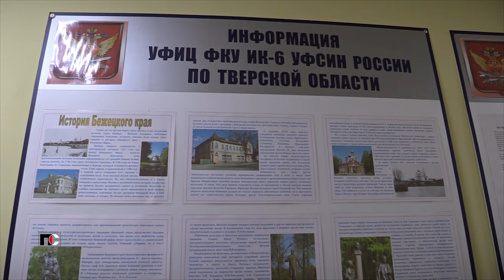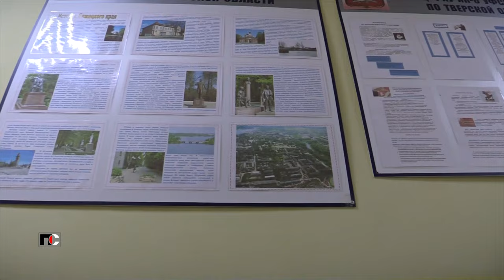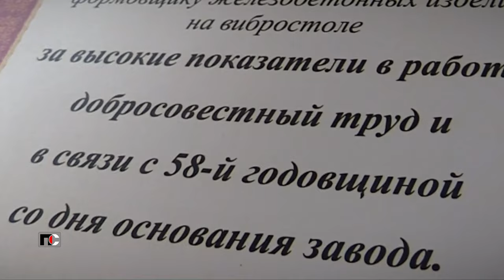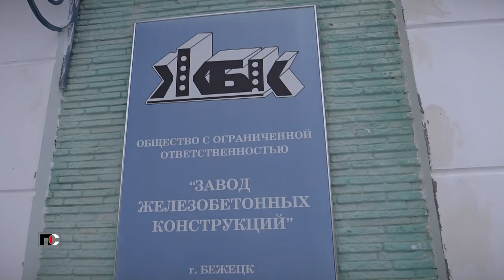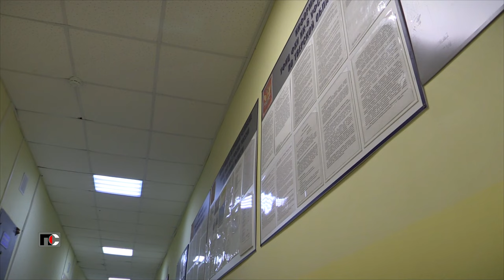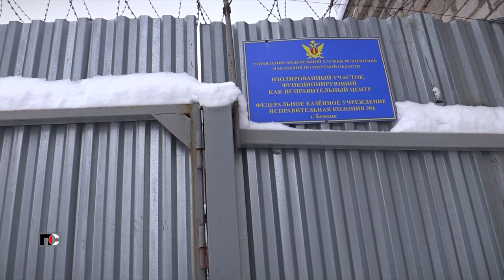Патрульная Служба - 24.01.12